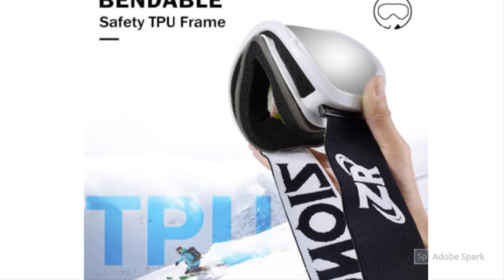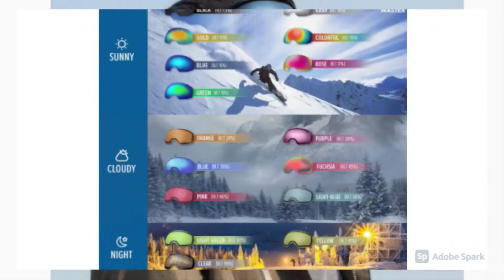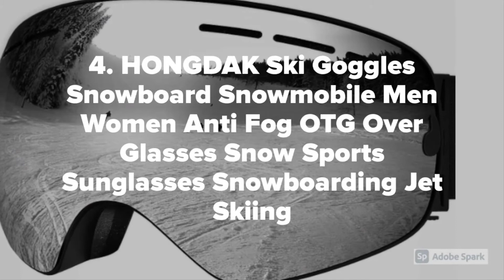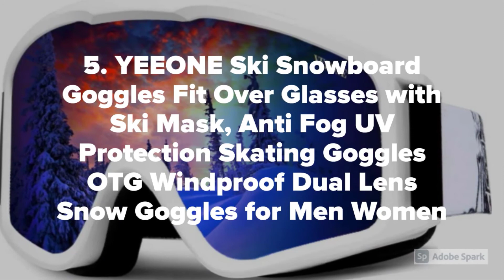►► Best Snowboard Goggles 2022 - Top Rated [ Best For Men's And Women's ]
Here are the links detail for the best snowboard goggles 2022

►ZIONOR Lagopus Ski Snowboard Goggles UV Protection Anti Fog Snow Goggles for Men Women Youth
★US Prices
★CA Prices - N/A:

►OutdoorMaster OTG Ski Goggles - Over Glasses Ski/Snowboard Goggles for Men, Women & Youth - 100% UV Protection
★US Prices

►NXONE Ski Goggles for Men and Women, Anti-Fog Over Glasses Snowboard Goggles with UV Protection, Windproof Helmet Compatible Dual Lens Goggles-100% UV Protection
★US Prices

►HONGDAK Ski Goggles Snowboard Snowmobile Men Women Anti Fog OTG Over Glasses Snow Sports Sunglasses Snowboarding Jet Skiing
★US Prices

►YEEONE Ski Snowboard Goggles Fit Over Glasses with Ski Mask, Anti Fog UV Protection Skating Goggles OTG Windproof Dual Lens Snow Goggles for Men Women
★US Prices